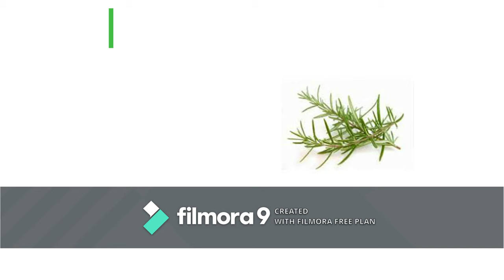Curd Sambol Wow #"ගෙදර හදල බලන්න රස කොහොමද කියලා !!!!!"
CurdSambol is a very easy and healthy recipe.It is always served as a dish with Biriyani. It's a must to have with Biriyani as my concern. But not only with biriyani you can also have it has a yummy salad for those who are in weight loss diet.
Try to have it fresh and enjoy the taste also with parotas and chapathis as well.